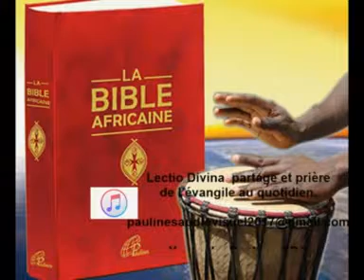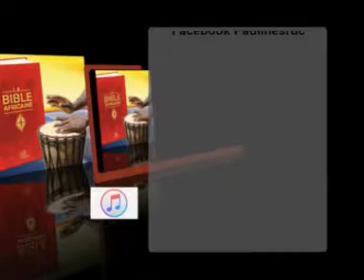LECTIO DIVINA DU 8 JUILLET 2018 DU 14ème Dim de T. O.